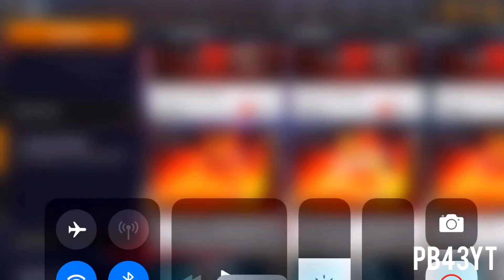105 OVR ACC GIVEAWAY!! NBALM 19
3 Ways to Enter :

(2) Send me a ss of you following @tatums.realm
(3) shoutout me on your insta story and @ me

TAGS (IGNORE)

nba live mobile collab
nba live mobile guess who
nba live mobile coin method
nba live mobile coin glitch
nba live mobile sniping